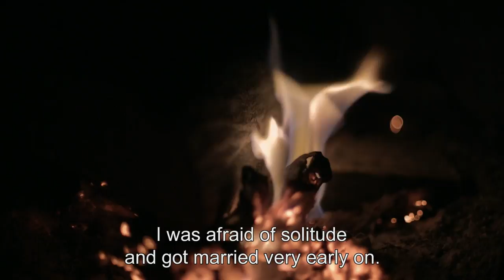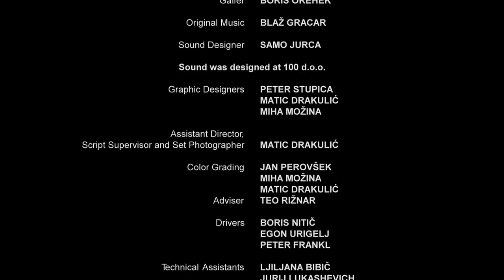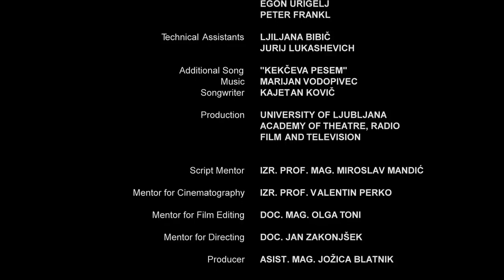Rejnica/Foster Mom - short documentary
SLO:
Življenjski krog rejnice Bernarde se utaplja ter žari, skozi preteklost in prihodnost usodnih odločitev.

ENG:
Life circle of a foster mom Bernarda is glowing and drowning through intertwined fatal decisions of future and past.

Production: AGRFT
Director: Miha Možina
DOP: Jan Perovšek
Editor: Matic Drakulić
Sound design: Samo Jurca
Gaffer: Boris Orehek
Boom operater: Samo Kozlevčar
Translation: Kristina Vrčon
Graphic design: Peter Stupica